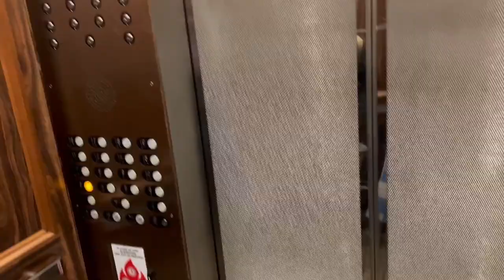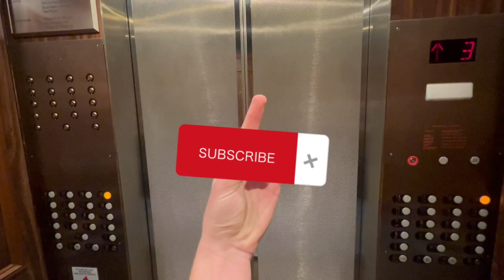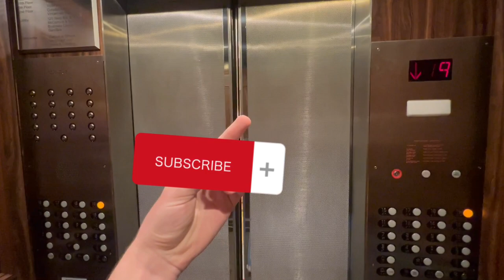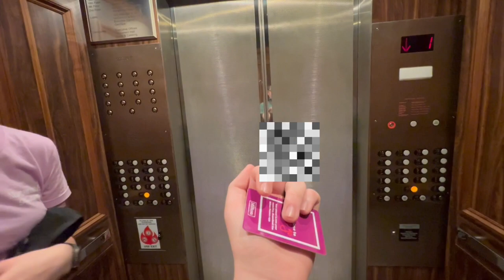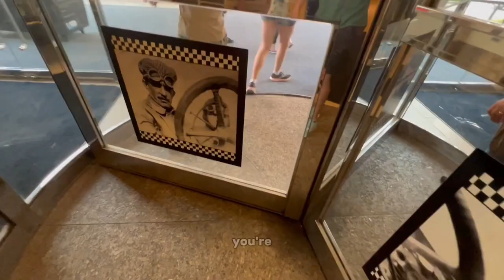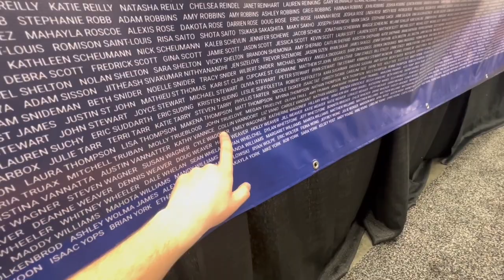I Ran a Half Marathon on the Indy 500 Track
In this video, I will be running a half marathon on the indy 500 track yes that's exactly what this video is about...

Thank you guys so much for all the support on all of my YouTube videos. I do my best to read and respond to everybody that comments on my videos. I am working my absolute best to make entertaining you guys a reality! I promise I won’t stop uploading YouTube videos. I couldn’t do it without you guys!